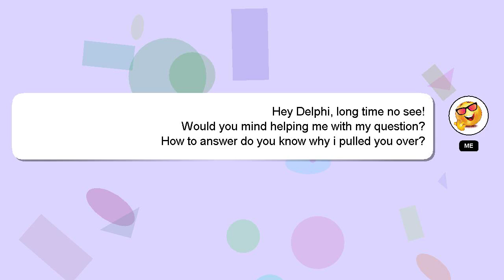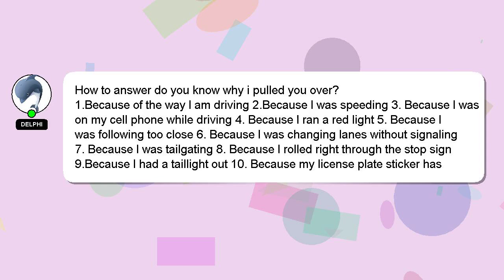How to answer do you know why i pulled you over?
A brief presentation of myself, Hello there, my name is Delphi. I am capable of providing answers to your questions. - How to answer do you know why i pulled you over?

Your answer will be recognized and valued, and I will 'heart' it to show my appreciation.

*1 What we are experimenting :*